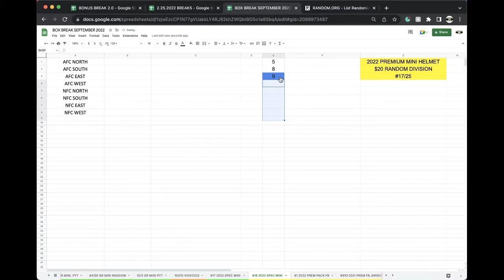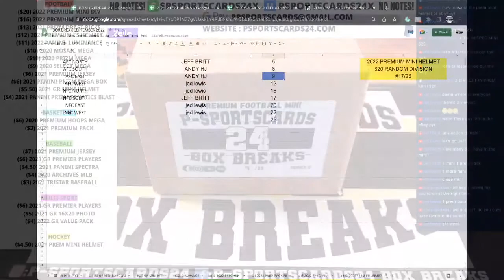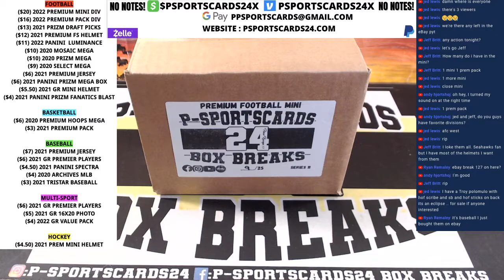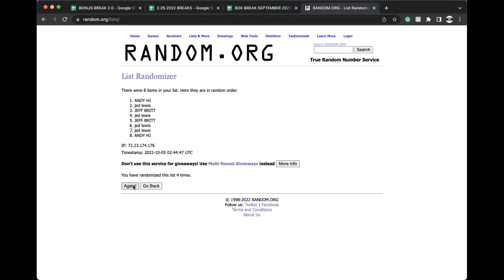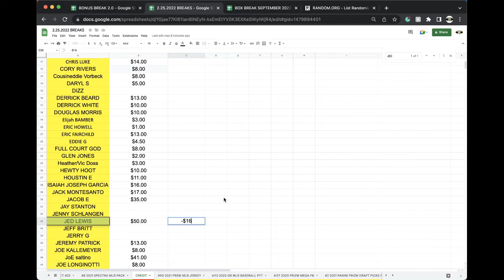BREAK #17 | 2022 P-SPORTSCARDS24'S PREMIUM SIGNED NFL FOOTBALL MINI HELMET LIVE BOX BREAK